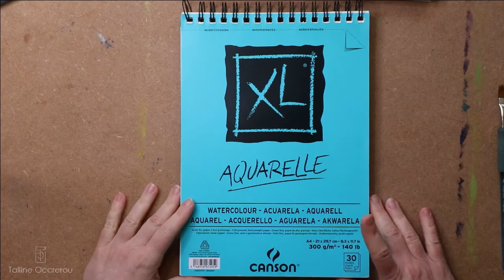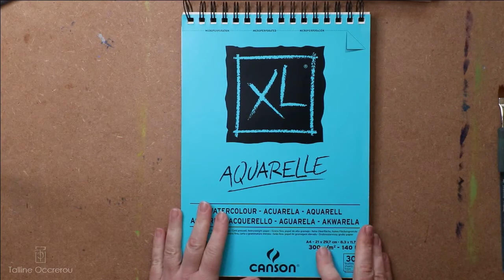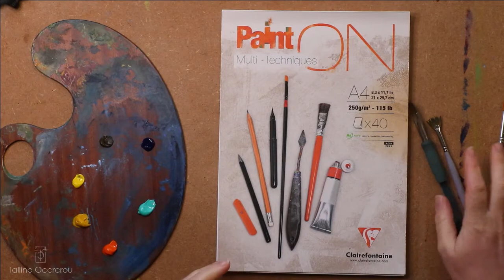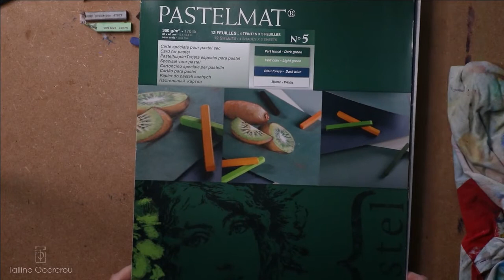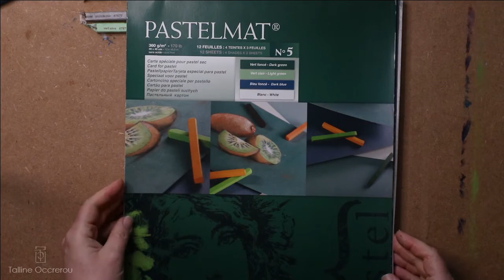Tutoriel 1 sujet 3 techniques Palmiers 29 03 2021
Dans cette vidéo, nous allons voir comment réaliser un palmier.
C'est le retour du "1 sujet 3 techniques", on va peindre un palmier, une vidéo regroupant trois tutoriel, le premier à l'aquarelle, le deuxième à l'acrylique, le troisième aux pastels secs.

Je vous mets les timings des trois parties, pour ceux ne veulent voir qu'une des parties:
- Tutoriel aquarelle à 00:00:44:17
- Tutoriel acrylique à 00:13:15:17
- Tutoriel aux pastels secs à 00:21:43:18

Matériel pour l'aquarelle:
- Papier: Carnet Canson gamme XL Aquarelle, 300gr/m2, 100% cellulose, A4
- Palette: Coffret de voyage White Nights, 36 godets 1/1
- Pinceau à lavis Raphaël le "803" taille 2/0, Brosse Raphael Symbiose 8031 n°8, Pinceau Eventail Micro Mini 12/0

Matériel pour l'acrylique:
- Papier: Carnet Clairefontaine gamme Paint On Multi-Technique, 250gr/m2, 21*29.7 cm
- Couleurs:
- Sennelier: Bleu Indigo 308, Abstract Terre d'ombre naturelle 205,
- Liquitex: Gamme Heavy Body, Jaune de Turner, Rouge Orange Vif, Vert d'Eau Eclatant
- Dalbe: Gamme Prismo 2 Jaune Primaire
- Pinceaux: Brosse Raphael Symbiose 8031 n°8, Pinceau Eventail Micro Mini 12/0

Matériel pour le pastel sec:
- Papier: Clairefontaine Bloc papier Pastelmat version 5, 360gr/m2, 30 x 40 cm
- Pastel sec:
- Carrés Conté à Paris pour le jaune clair, le paille, le vert foncé
- Jaxell pour le vert séve, le jaune chrome, le jaune de cadnium, le ocre, le terre d'ombre brulée, le bleu sombre

Crédits:
- Photo de référence: